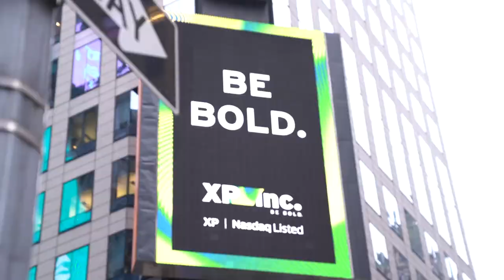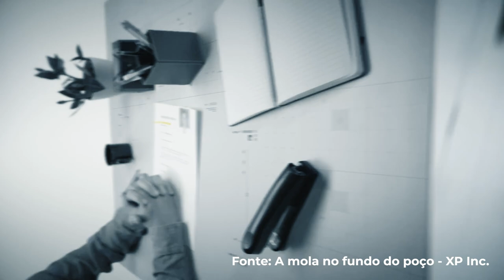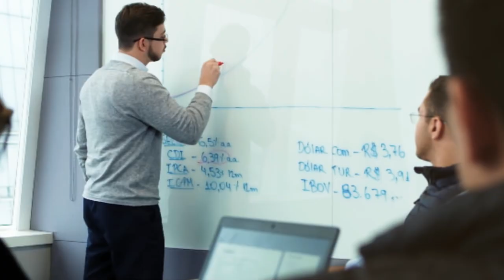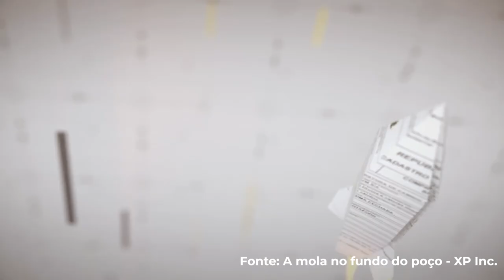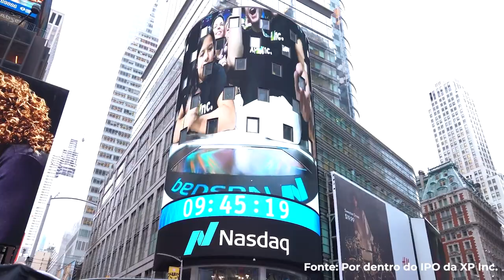Guilherme Benchimol - Líderes de Excelência | Conectando os Pontos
Nesse terceiro episódio do Conectando os Pontos, a primeira série documental do G4 Educação, falaremos sobre líderes de excelência, tendo como figura principal Guilherme Benchimol, Fundador e Presidente Executivo do Conselho de Administração da XP Inc.

O empresário abre o seu escritório e compartilha a sua jornada de excelência até aqui. Ele revela como uma demissão aos 24 anos fez com que ele começasse a empreender e reforça que, para crescer, é necessário suportar as dores do crescimento.

Benchimol relata que busca constantemente se reinventar e aprender a ser algo que ainda não é, para melhorar seu desempenho como líder. Segundo ele, essa é a chave para o crescimento, e é por não realizarem essa mutação, que a maioria das empresas acaba falindo. Apesar de ser reconhecido por muitos como alguém que “já chegou lá”, Benchimol afirma se sentir no início da jornada, e é essa mentalidade que o mantém em constante movimento e evolução.

Além disso, ele destaca a prática de esportes competitivos na infância como uma influência positiva na sua formação como líder, desenvolvendo habilidades cruciais como foco, disciplina, humildade, capacidade de reconhecer erros e visão de longo prazo. Ele também enfatiza a importância de ter uma rotina equilibrada que permita conciliar as prioridades pessoais com as empresariais.

Um conselho que Benchimol dá aos líderes que buscam a excelência é focar no que se quer e aprender a fazer escolhas. Através da história e conselhos de Guilherme Benchimol, é possível recolher insights valiosos que te ajudarão a atingir a excelência.

💬 Assista a esse episódio exclusivo do Conectando os Pontos e conte o que achou nos comentários!

00:00 - Início
01:04 -  Como Guilherme Benchimol começou a empreender
03:26 - Os mentores de Guilherme Benchimol
04:17 - A importância da humildade para um líder
05:18 - Como a lógica de “Darwin” funciona dentro de uma empresa
06:12 - O que é cultura para Guilherme Benchimol
07:04 - A importância de se reinventar para conseguir crescer
08:22 - O que é excelência dentro da XP?
08:40 - Os valores que o esporte trouxe para a vida do Guilherme Benchimol
09:22 - A rotina disciplinada de Guilherme Benchimol
10:03 - Conselhos de Guilherme Benchimol

♦️ Sobre o G4 Educação:

Nós somos a evolução da escola de negócios. Ajudamos empreendedores, fundadores, líderes, gestores de negócios e times de todos os tipos e tamanhos a terem melhores resultados em suas empresas. O propósito do G4 Educação é apoiar os gestores em suas jornadas, para que desenvolvam suas empresas e transformem a realidade econômica e social do Brasil.